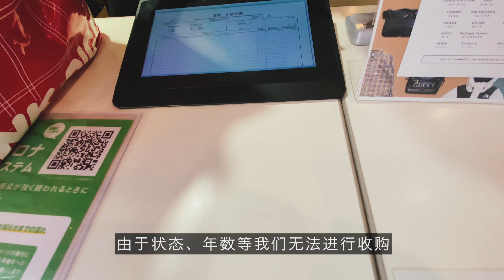日本古着二手店太好逛！奢侈品简直白菜价😍我还把自己的衣服拿去卖，结果竟然赚了……👀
᯾𝔸𝕓𝕠𝕦𝕥 𝕞𝕖 ᯾
我是生活在日本东京的海希，我会用留言者的ID随机抽取一个车站，作为下一支影片的目的地。
我去哪里，由你决定。

᯾ 𝕥𝕠𝕕𝕒𝕪 𝕤𝕥𝕠𝕣𝕪 𝕖𝕕𝕚𝕥 ᯾
今天我带大家一起去逛我在日本最喜欢的古着店，它们家的特点就是非常地有型，但是价格跟新品相比相当实惠，各种奢侈品也是白菜价格。
我还顺便把自己不穿了的衣服拿去买了，结果竟然卖了这么多！？

0:00  Opening
0:30 准备出发咯～
0:59 到达古着屋
2:17 日系男装区
3:12 二手球鞋
3:47 日系女装区
4:37 试穿石原里美的外套？
6:48 miumiu、coach白菜大放送
7:07 LV、Gucci价格是？
7:20 我的衣服竟然卖了xxx日元

✍︎𝚆𝚎𝙲𝚑𝚊𝚝/海希Haixi